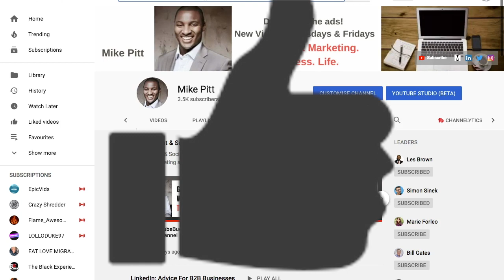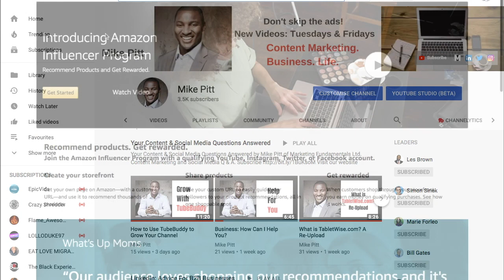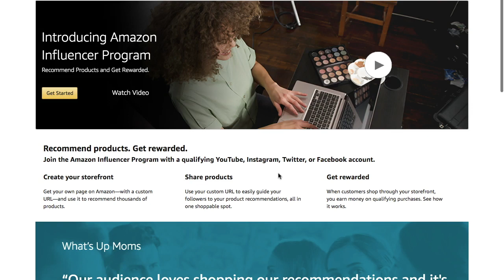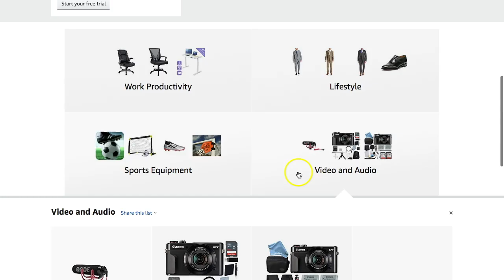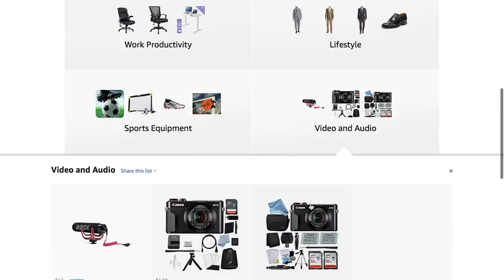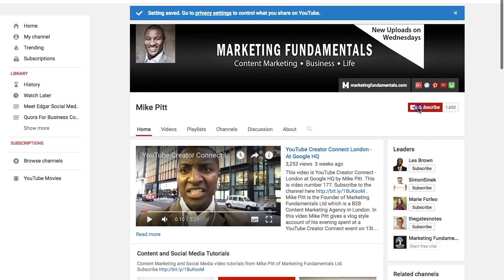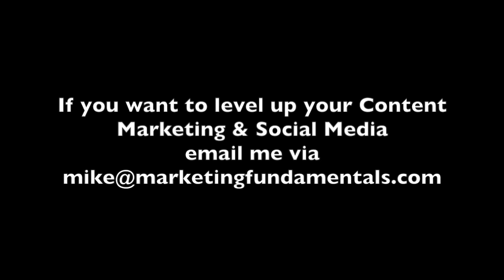Make Money With the Amazon Influencer Program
This video is about Make Money With the Amazon Influencer Program By Mike Pitt. This is video number 310.

. Mike Pitt is the Founder of Marketing Fundamentals Ltd which is a B2B Content Marketing Agency in London.

In this video, I discuss Make Money With the Amazon Influencer Program

Camera Mentioned

In this video,  Mike Pitt discusses,  How to Use TubeBuddy to Grow Your Channel

This video will be of interest to regular viewers and subscribers who have their own YouTube channel. It will also be of interest to training managers at B2B companies, B2B marketing managers, Content Marketing professionals, Social Media Managers and business owners.

On this channel you will find marketing advice, business advice & inspiration. New uploads on Tuesdays & Fridays.